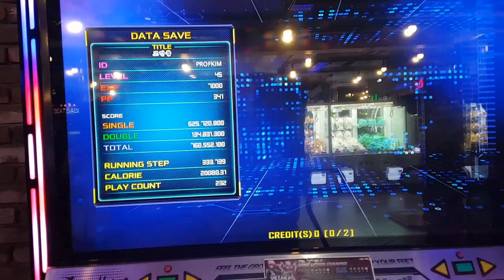번지 S14 🏗 오마이걸 노래가 펌프에? ㄷㄷ Bungee Fall in Love S14 Warm Up Grade SS | Pump It Up XX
찾아보니까 이 노래 2019년 노래임 ㄷㄷ

AV 600
스텝 제작자 FEFEMZ